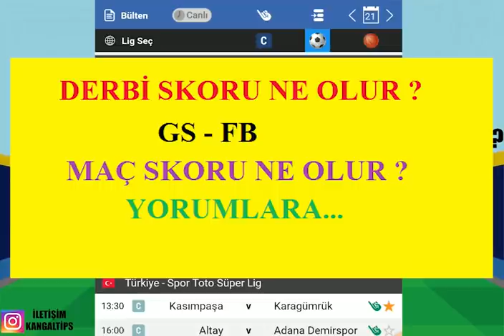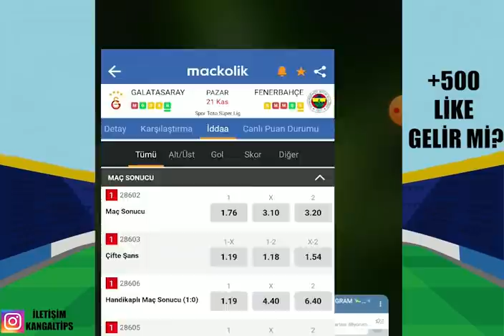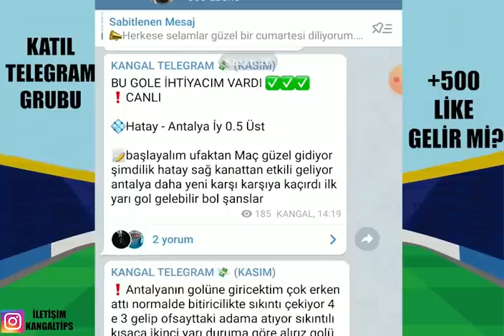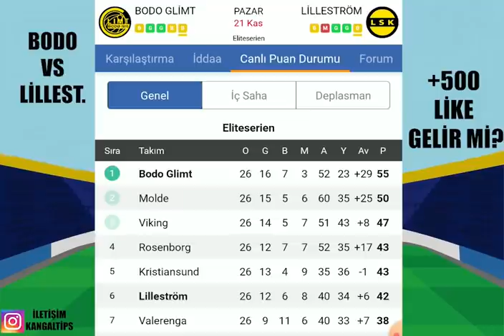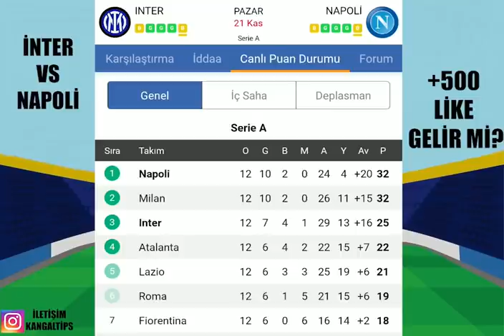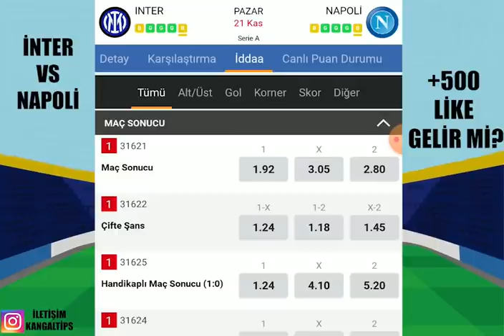DERBİDE YEŞİLLENELİM ! 21 KASIM 2021 İDDAA TAHMİNLERİ